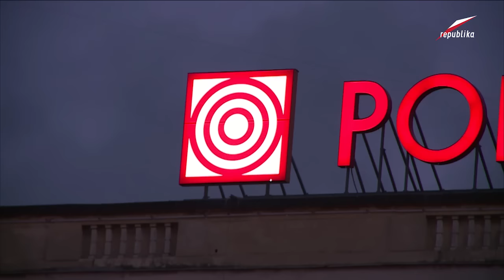Dzisiaj Informacje TV Republika 12 06 2016